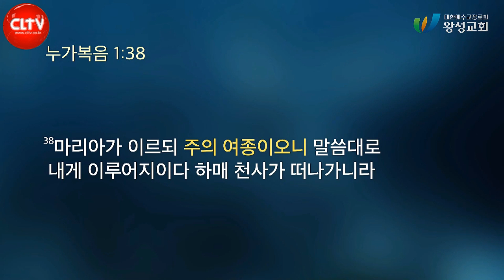CLTV 파워메시지ㅣ'하나님의 은혜가 내 삶에 이루어지게 하라!'ㅣ왕성교회(길요나 목사)ㅣ2024.9.8 주일설교